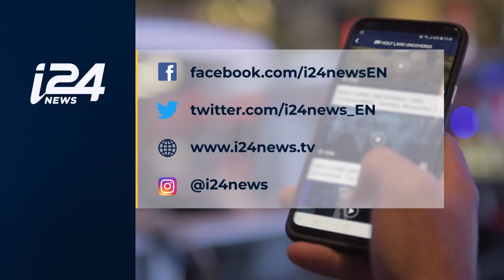The 2019 UVID Unmanned Vehicles Event in Israel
STRICTLY SECURITY | The Annual Unmanned Vehicles Conference kicked off in Tel Aviv on November 6. The event brought together 2000 participants and about 50 of the leading companies in this field.